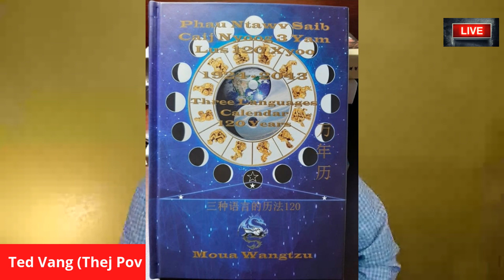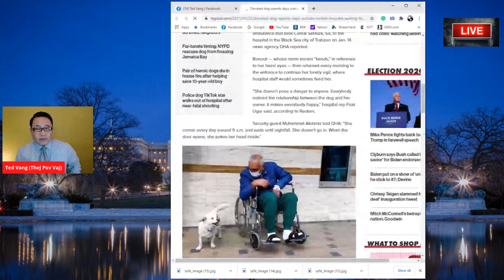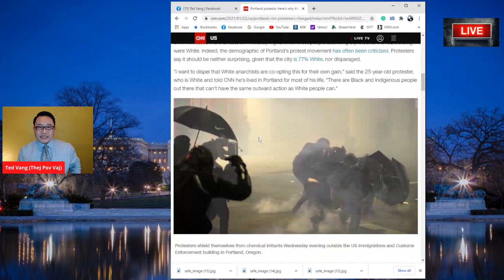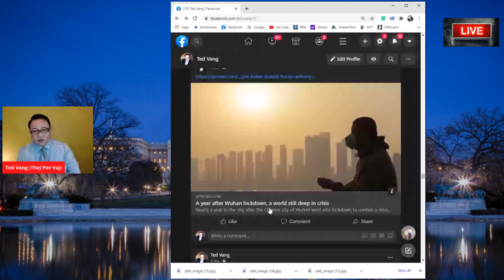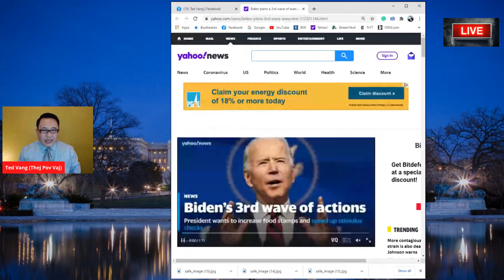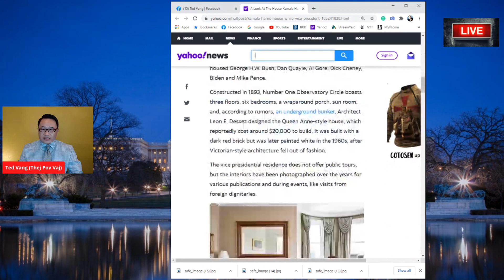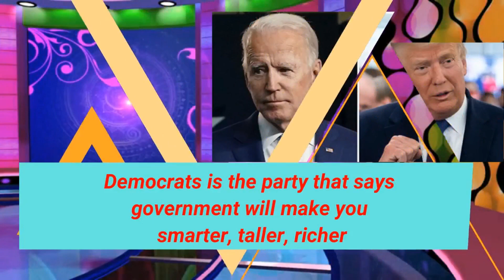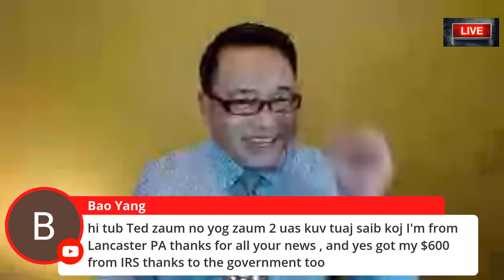TOP NEWS UPDATE - THAM XOV XWM TSHIAB TSHWM HNUB NO 01/22/2021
NEW PRODUCTS:
1. SONY WH-1000XM3 Wireless Noise canceling Stereo Headset

HEALTH:
1. Ariella Mole and Skin Tag Remover
2. Viburn Skin Tag Remover, Skin Tag Removal
3.  AccuMed Disposable Face Mask (50 count)
4.  KN95 Face Mask 20 PCs ($32.99)
5. KN95 Face Mask, 30 Pack Individually Wrapped

NUMBER ONE FACEMASK:
1.  Honeywell Dual Layer Face Cover

ALL THE PRODUCTS FEATURED IN HIS SHOW:

Kitchen Cooking Appliances:
2. Lub Tuav Ncuav Hmoob/Mochi Maker

2021 KNFE SET COLLECTIONS 5 STARS RATING
1. McCook MC35 Knife Sets,11 Pieces German ($54.98)
2. Cangshan Z1 Series 1024197 German Steel ($349.97)
3. Kitchen Knife Set 8 Piece with Oak Wooden Block Sharpener ($49.99)
4. Deik Knife Set, High Carbon Stainless Steel Kitchen Knife ($72.99)
5. Knife set, 23 Pcs Kitchen Knife Set with Block & Sharpener Rod (92.99)
6. Knife Set, 22 Pieces Kitchen Knife Set with Block Wooden (80.99)
KNIFE/RIAM:
1. LUB TAM RIAM ZOO HEEV
2. Handmade Knife
3. Serbian Chef Boning KnifeD
4. XYJ Full Tang Butcher Knife
5. KOPALA Boning Knife with Sheath handmade
6. Hand Forged Cleaver Knife Bone Cutting 7 Inch
7. Japanese High Stainless Steel, Break through Physics Design
8. MSY BIGSUNNY 7Inch German Steel Bone Chopping Knife
9. KOFERY 7-Inch Blade Handmade Forged Stainless Steel Bone Cleaver Chopper

Makeup Products
1. Txhuam hniav Crest Pro-Health Advanced Gum Protection Toothpaste
2. Pond's Extra Rich Dry Skin Cream - 10.1 oz - Caring Classic
3. L'Oreal Paris Studio Line Mega Hair Gel, 6.8 Fluid Ounce Pack of 3
4. Neutrogena Age Shield Face Oil-Free Sunscreen Lotion with Broad Spectrum SPF 70, Non-Comedogenic Moisturizing Sunscreen to Help Prevent Signs of Aging, PABA-Free, 3 fl. oz (Pack of 3)
5. Neutrogena Ultra Sheer Dry-Touch Water Resistant and Non-Greasy Sunscreen Lotion with Broad Spectrum SPF 45, TSA-Compliant travel Size, 3 fl. oz, Pack of 2
6. Aveeno Baby Continuous Protection Zinc Oxide Suncreen Lotion, Broad Spectrum SPF 50, 3 Fl Oz
7. KEEP COOL Shine Cream 50ml / 1.69 fl.oz. | Shine Pure Tone-up Cream | Tone Up & Brightening
8. Peptaronic Tone Up Cream - Superior Moisturization & Protection for All Dry Skin
9. MAC Strobe Cream - Full size
10. The Blue Yeti X Professional Condenser USB Microphone
11. Gator Frameworks Short Weighted Base Microphone Stand
12. Siang Pure Oil Original Formula 25ml (Red)
13. Tshuaj yaug qhov ncauj tsw qab
14. Green Screen
15. ChapStick Classic Variety

ELECTRONICS:
1. Logitech C922x Pro Stream Webcam – Full 1080p HD Camera
2. Logitech HD Pro Webcam C920, 1080p Widescreen
3. Rode PodMic Cardioid Dynamic Podcasting Microphone
4. USB Microphone,Fifine Metal Condenser Recording Microphone for Laptop MAC or Windows
5. Newest Blue Yeti USB Microphone with 4 Pickup Pattern